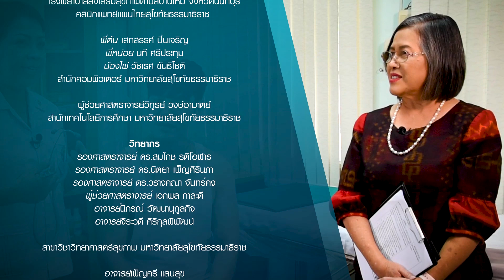◣มสธ.◢ 52311x52404 M08 การพันแผล ตอนที่ 4/5 การพันรูปเลขแปด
เรื่อง การพันแผล จะกล่าวถึงสาระสำคัญ ดังต่อไปนี้ 1) ความรู้ทั่วไปเกี่ยวกับการพันแผล และการเตรียมการก่อนการพันแผล 2) การพันรอบบาดแผลเป็นวงกลม 3) การพันเป็นเกลียว 4) การพันรูปเลขแปด และ 5) การพันโดยใช้ผ้าสามเหลี่ยม ซึ่งในรายละเอียดจะทำให้เราทราบถึง การพันแผลในตำแหน่งต่าง ๆ ของร่างกาย ได้แก่ ศีรษะ ระยางแขนขา เช่น ข้อมือ ข้อศอก หัวไหล่ และนิ้วมือ จุดประสงค์การพันแผล การสาธิตวิธีการพันแผลแบบต่าง ๆ ได้แก่ การพันรอบบาดแผลเป็นวงกลม (Circular turns) การพันเป็นเกลียว (Spiral turns) การพันรูปเลขแปด (Figure of eight turns) และ การพันโดยใช้ผ้าสามเหลี่ยม (Triangular bandages)

รายการการปฐมพยาบาลกับการบำบัดโรคเบื้องต้นนี้ เป็นส่วนหนึ่งของการเรียนการสอนออนไลน์ ชุดวิชา 52311 การปฐมพยาบาลและการบำบัดโรคเบื้องต้น (ในหลักสูตรเดิม : ภาคปฏิบัติ) และชุดวิชา 52404 การตรวจประเมิน การบำบัดโรคเบื้องต้น การฟื้นฟูสภาพ และการส่งต่อ (ในหลักสูตรใหม่ : ภาคทฤษฎี)  ซึ่งเป็นชุดวิชาในหลักสูตรสาธารณสุขศาสตร์ สาขาวิชาวิทยาศาสตร์สุขภาพ มหาวิทยาลัยสุโขทัยธรรมาธิราช

อาจารย์ผู้สอน : รองศาสตราจารย์ พรทิพย์ กีระพงษ์ และ อาจารย์นิภรณ์ วัฒนานุกูลกิจ
สาขาวิชาวิทยาศาสตร์สุขภาพ มหาวิทยาลัยสุโขทัยธรรมาธิราช

▸ STOU CHANNEL [ Educational Channel for All ]